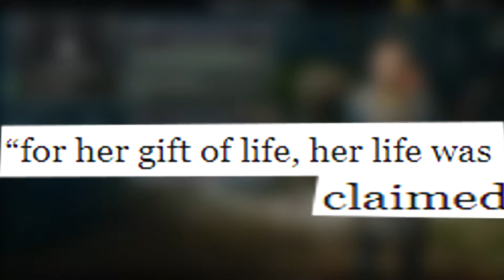God Of War Ragnarok | Everything Known About God of War's Thor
God Of War sequel will soon be released hopefully. By the time it's gonna be released let's see what do we really know about God Of War's Thor